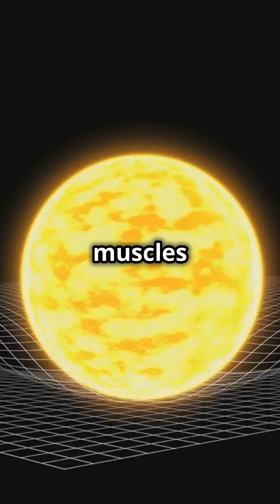What If Earth Was As Big As Jupiter?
Discover the fascinating facts about Jupiter, the giant of our solar system! Learn how Jupiter's immense size could fit thirteen Earths inside it. Explore the incredible surface gravity that would make your body eleven times heavier, rendering movement and breathing impossible. Find out how this intense gravity could tear apart moons, potentially creating majestic rings around Earth. Dive into the wonders of our universe with these mind-blowing insights!